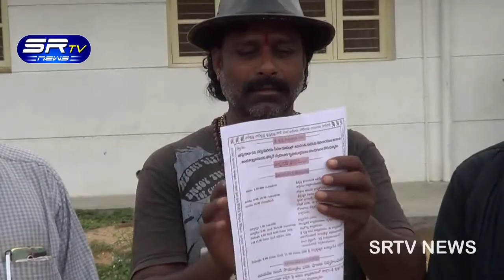13.08.2017_SR TV NEWS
SR TV NEWS